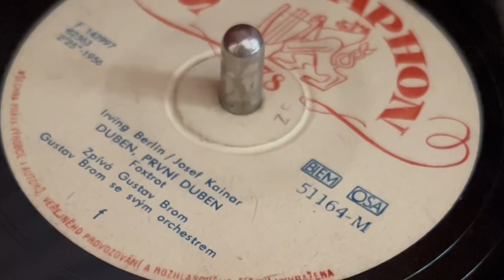Duben, první duben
Z pokladu pradedeckovy hudební sbírky desek…
1956, zpívá Gustav Brom